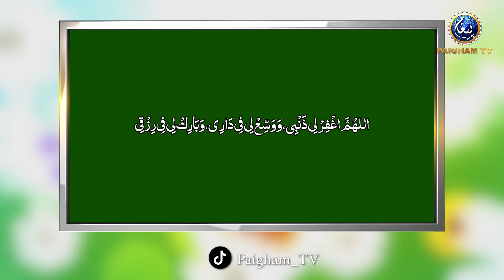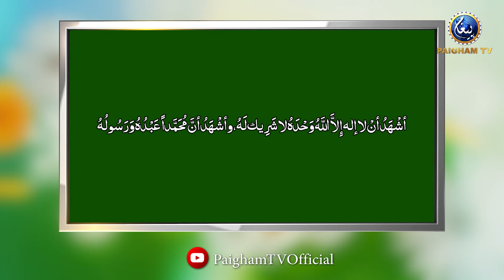Na Farman Aulad Ko Raste pa Lane Ke Wazaif | Jadu Jinnat | Subahe Watan EP157 Part03